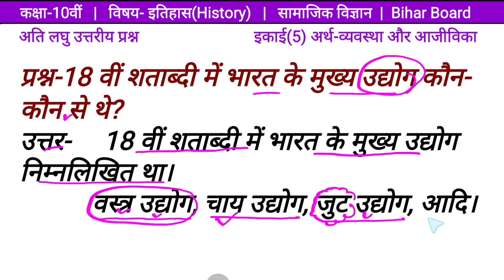18 वीं शताब्दी में भारत के मुख्य उद्योग कौन-कौन से थे?Class 10 इतिहास इकाई 5/सामाजिक विज्ञान/history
Dear Students